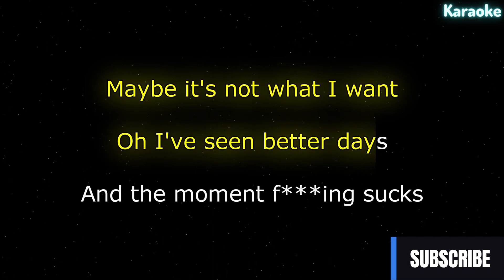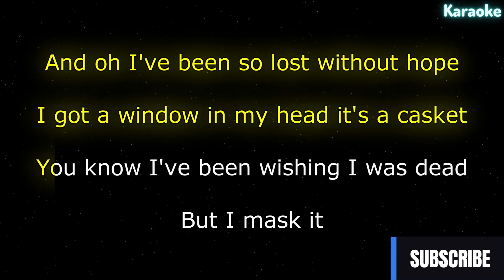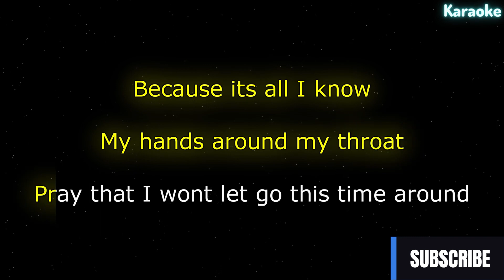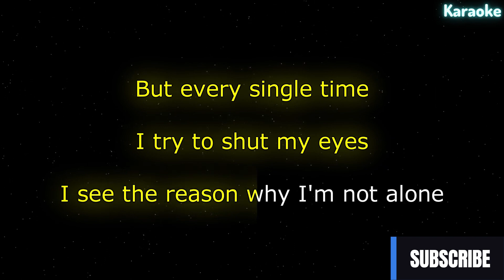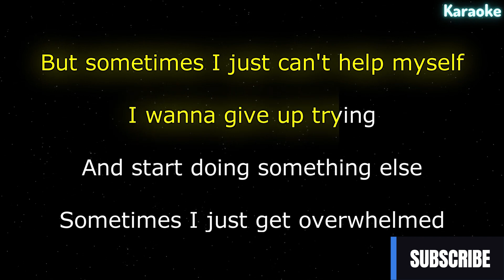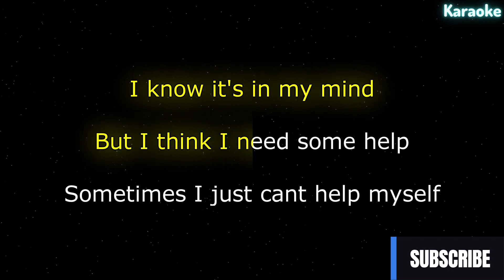BoyWithUke - Trauma (Karaoke Version)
BoyWithUke - Trauma Lyrics

“BoyWithUke - Trauma” Lyrics

[Verse 1]
Growing up, I never had a lot of money
I never had a phone, always was a little hungry
Used to find it hard to sleep
When I could hear my mother sobbing
I was 10 back then
I didn't have a room, had to buy used shoes
I hid behind tunes to avoid abuse
And every time I fell, I would blame it on myself
Even if it was an accident

[Pre-Chorus]
Maybe, it's not what I want
Oh, I've seen better days, and the moment fucking sucks
But I'll be damned if I don't stop, and, honestly, why not?
When nobody gives a fuck?

[Chorus]
But sometimes I just can't help myself
I wanna give up trying and start doing somеthing else
Sometimеs I just get overwhelmed
I know it's in my mind, but I think I need some help
Sometimes I just can’t help myself

[Verse 2]
I was an outcast
Thrown out to dry and get laughed at
Too shy to talk about home
I always thought life was supposed to be cold
And, oh, I’ve been so lost without hope
I got a window in my head, it’s a casket
You know I've been wishing I was dead, but I mask it

[Chorus]
I wanna give up trying and start doing something else
Sometimes I just get overwhelmed

[Bridge]
Because it’s all I know
My hands around my throat
Pray that I won’t let go this time around
But every single time I try to shut my eyes
I see the reason why I’m not alone

[Chorus]
Sometimes I just can’t

[Outro]
I think we got it